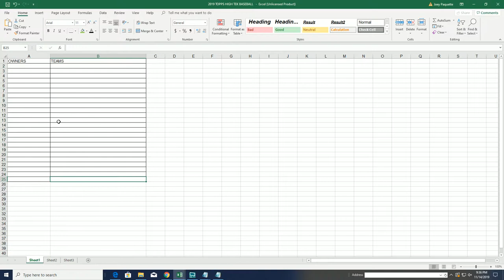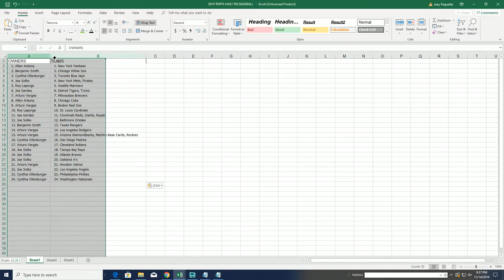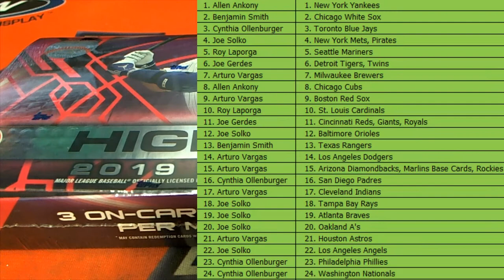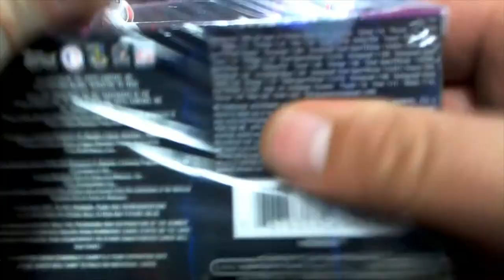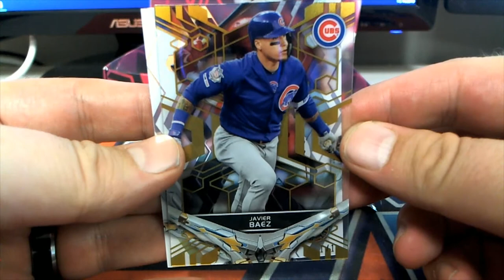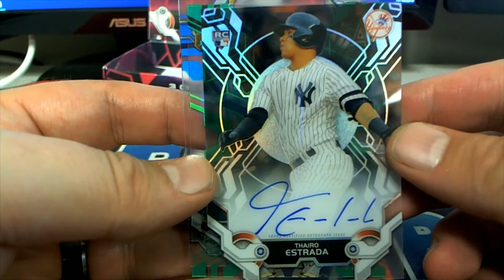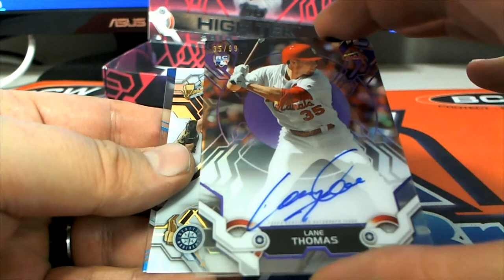2019 Topps High Tek Baseball Hobby Box ID 19HTEKBB2TR112